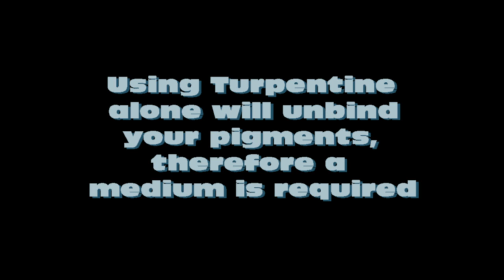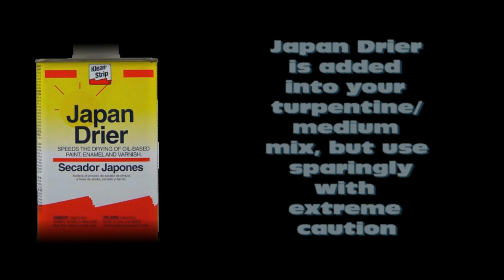Oil Painting Chemical mixtures and safety Tutorial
Chemicals used in oil painting and safety.